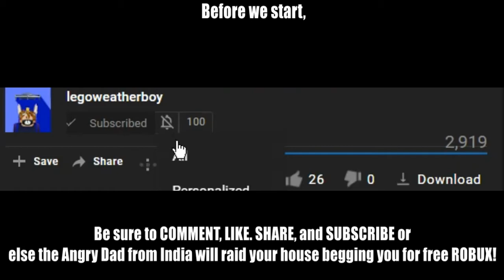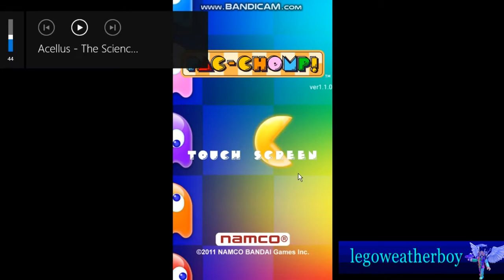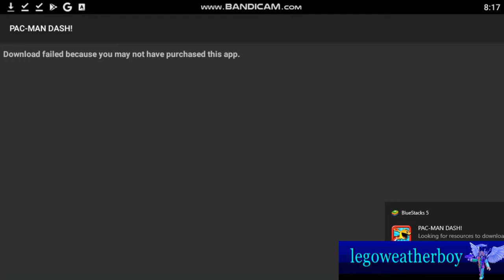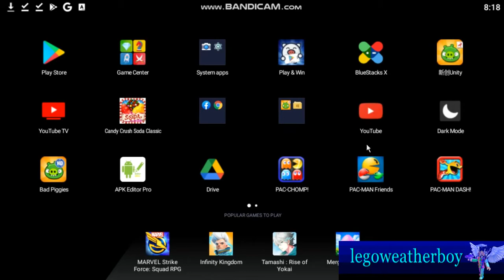🎴 some old Android Games I use to play.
Note: This does not include ROBLOX even though I played it at the time I played these games in the video. Why? Because I have many ROBLOX videos and I still play it today. ROBLOX is probably the longest time period playing it. Since I started in 2010 as a guest then created my first account in 2011.

My Computer Specs:
8.00 GB (7.88 GB usable) of RAM
1366x768 60hz touchscreen monitor. I have higher herz options but if it is above 60 HZ my screen goes black D: 😨